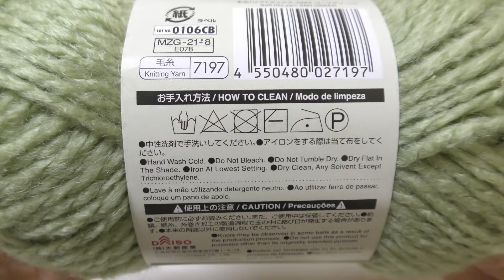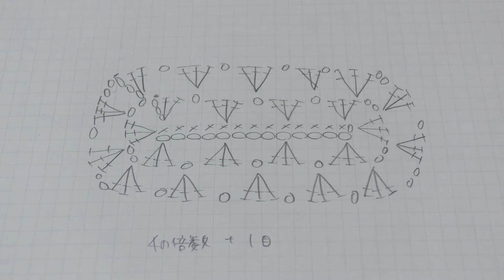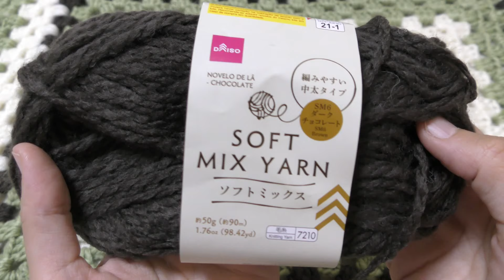簡単な長方形のグラニースクエア ブランケットの編み方 かぎ針編み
ソフトミックスヤーン 購入品紹介と編んだ作品

[今回の動画]
グラニースクエアのブランケットを長方形で編みました。このひざ掛けは簡単に編めます♪毛糸は、ダイソーのソフトミックスを3色使いました。レトロ感満載のグラニーブランケットの編み方です( *´艸｀)

[ソフトミックスで編んだブランケット]
かぎ針編みのブランケット【さりげないハート模様♡】

ダイソー：ソフトミックス（2021）
カラー 使用玉数数：
・リーフグリーン 3玉
・ダークチョコレート 1玉
・ホワイト 2玉

10号

[サイズ]
横幅：約68cm
縦幅：約56cm

[チャプター]
0:00 オープニング&材料
0:57 編み図
1:46 作り目
2:19 1段目（細編み）
3:30 2段目（模様編み1段目）
9:20 2段目最後
10:36 3段目（模様編み2段目）
13:18 3段目最後
14:50 4段目（模様編み3段目）
17:31 ダークチョコレートに色を変えて編みます
19:35 ホワイトで編みます
21:01 20段編みました
21:35 縁を編みます
25:37 糸始末
26:30 完成&サイズ